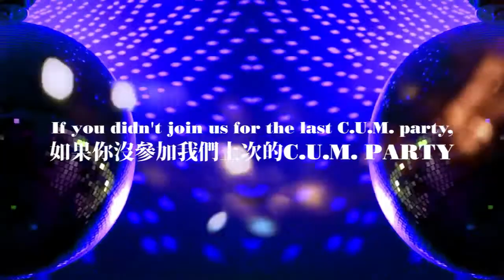12/4 CUM WHITE PARTY白色幻境之夜One night in Heaven edition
CUM WHITE PARTY白色幻境之夜One night in Heaven edition
如果你沒有參加我們上次的C.U.M. Party,這些是你錯過的！12/9別再錯過了！If you didn't join us for last C.U.M. party,this is what you missed!! 12/9 don't miss it again!!
🌈 12/09/2017(Sat) 11PM~4:30AM @ PIPE Live Music 🌈 On-Line Ticket 線上預售票請上
🌈 最多趣味，最多歡笑，不一樣的LGBTQ+派對 🌈 全新以”白色天堂“為發想主題～白色幻境之夜 🌈 邱比特，維納斯，白素貞，天上人間全員集合 🌈 整晚白色穿著限定，快來發揮你的創意 ！！！
🌈 At Door Ticket現場票600，Advanced Ticket預售票500，不分男女，無性別標籤 🌈 前一百名入場可獲贈LED希臘女神唯美花環 🌈 特別進口雲霧製造系統，打造漫步在雲端的天堂幻境 🌈 精彩神話變裝大秀，顛覆你對白色派對的想像～